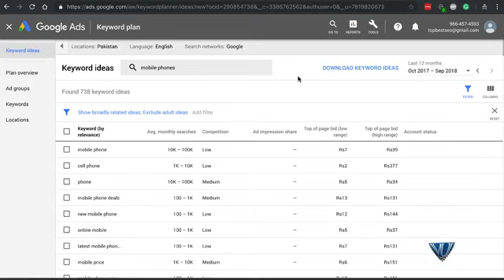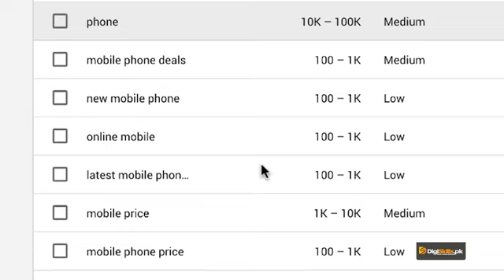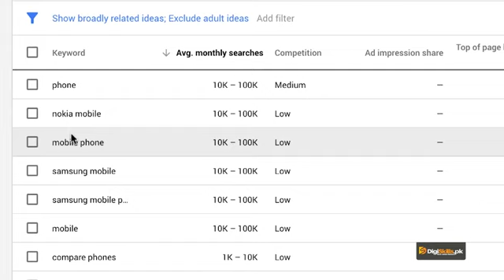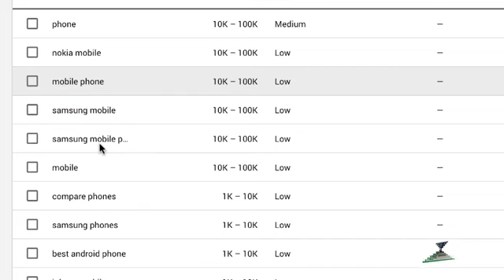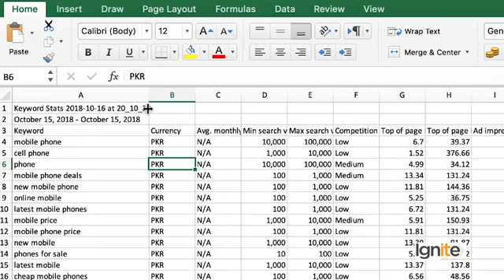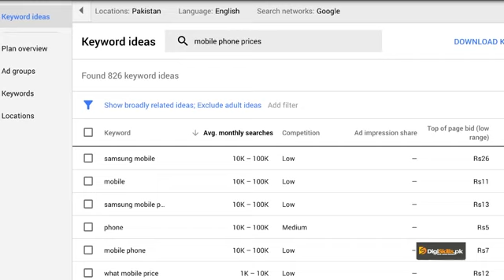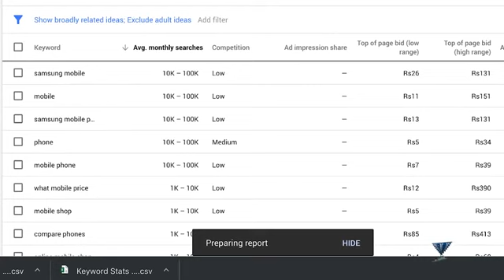Topic 35: How to Search Keywords with Google Free KP | Digi Skills | Sociolance | SEO